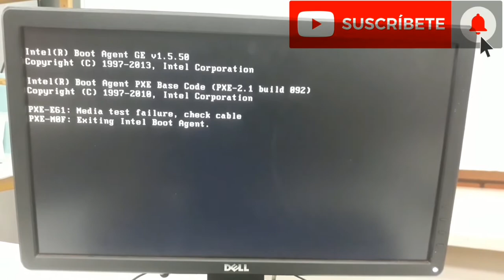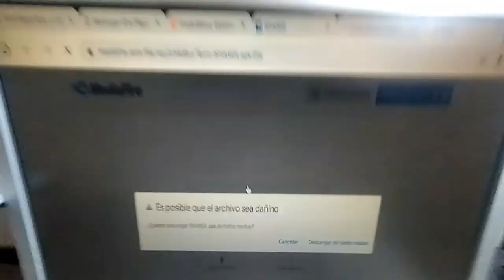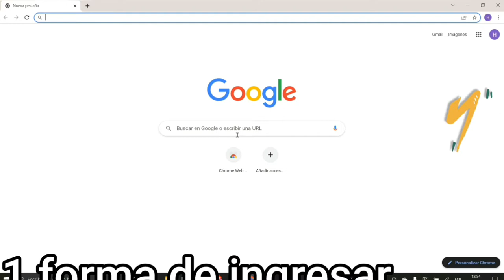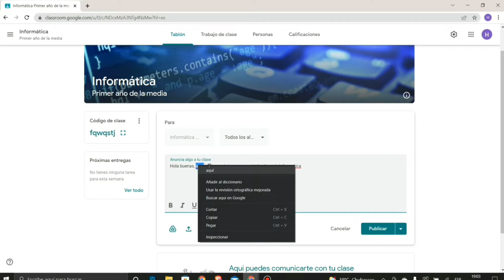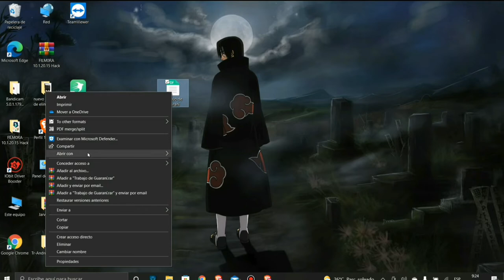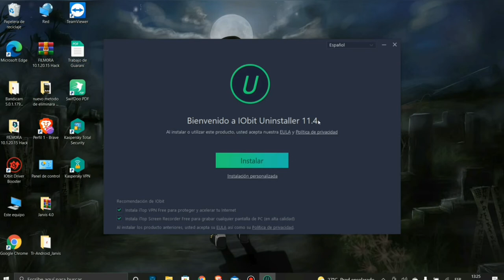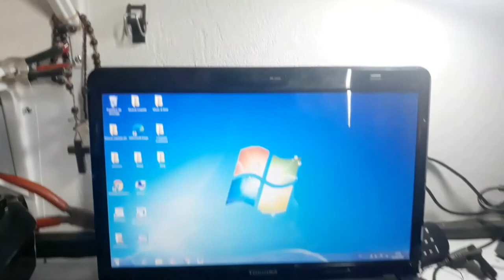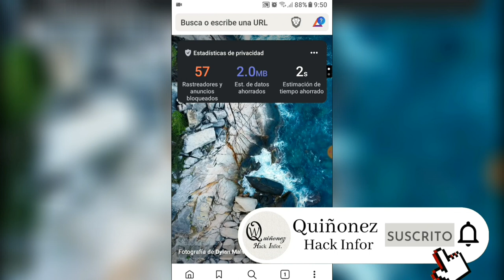Recopilación de los tutoriales Marzo/Abril | Hacky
Hola gente de YouTube en esta ocasión les hice una recopilación de los tutoriales subido en marzo y abril 😊

¡¡¡¡GRACIAS!